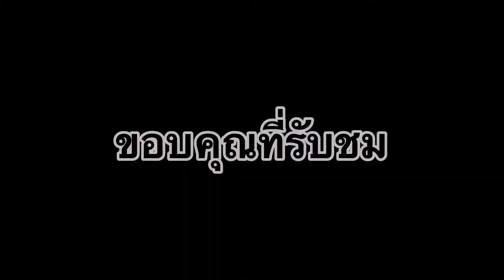ผัดบวบใส่ไข่ผักปลูกเอง